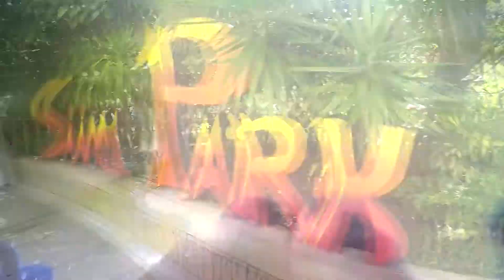Prakse ārvalstīs - Monta un Kristīne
Monta un Kristīne prakses ietvaros vasaru pavada Kanāriju salās.